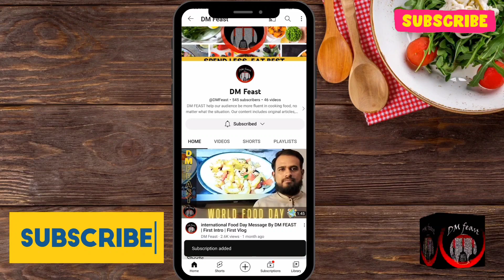Crispy Chicken Parcel Sandwich By DM FEAST || کرسپی چکن پارسل سینڈوچ || Shadiyo Wala Crispy Sandwich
A chicken crispy sandwich is a delicious and satisfying meal that is perfect for lunch or dinner. It's made with a crispy, breaded chicken patty that is placed on a soft and fluffy bun, along with a variety of toppings and condiments.

To make this sandwich, you'll need to start by breading and frying the chicken patty until it's golden brown and crispy. You can either use store-bought breading mix or make your own by combining flour, breadcrumbs, and spices. Once the chicken is cooked, place it on a bun and add your favorite toppings, such as lettuce, tomato, onion, pickles, and mayonnaise. You can also add some cheese or bacon for extra flavor.

Serve the sandwich hot, with a side of fries or potato chips for a complete meal. This chicken crispy sandwich is sure to be a hit with everyone in the family!

Tell Us About This Recipe In Comment Box

how to make chicken sandwich in home
homemade chicken sandwich
homemade crispy Chicken sandwich